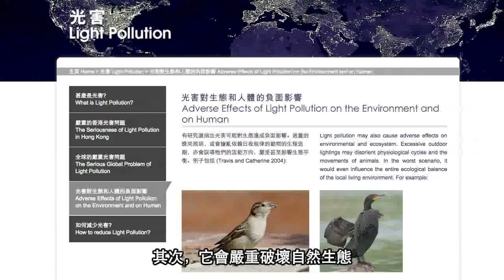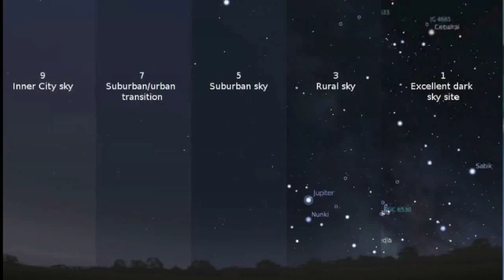監測光污染冀星空重現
香港是全球其中一個光污染問題最嚴重的城市。光污染除了帶來能源、健康和環境的問題，更令夜空消失。過去十年，香港大學理學院潘振聲博士及其團隊一直研究本港光污染的程度，並研究如何減低光污染卻同時保持本港「東方之珠」的美譽。